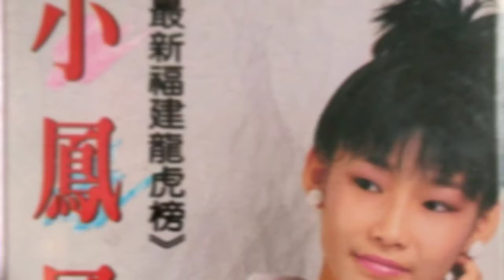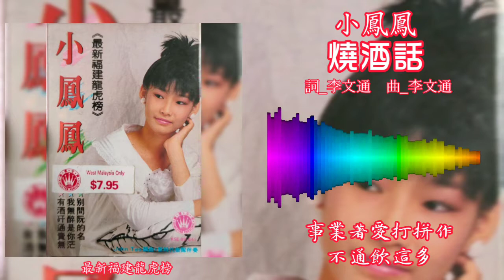小凤凤 Joyce Lim - 烧酒话（歌词版）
1989年 最新福建龍虎榜 專輯
出版公司：皇星全音，華慶製作
製作：林文慶
編曲：張平福（John Teo）

“燒酒話”
作詞：李文通
作曲：李文通
原唱：陳小雲

不通來講講講甲這呢多
卡講卡講嗎是燒酒話
燒酒飲落腹肚底
燒酒飲落亂亂花

朋友勸你一句話
不通飲這多
事業著愛打拼作
咱那有成功朋友是真多
咱那失敗頭殼著犁犁
啊朋友煞無來找